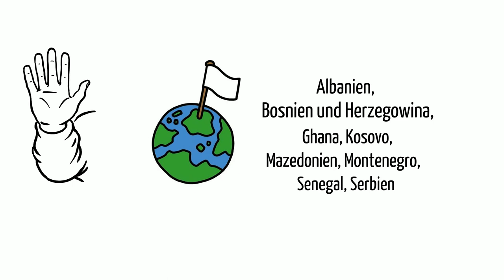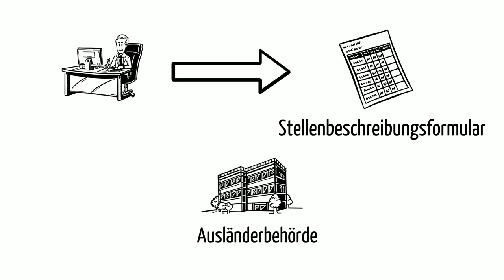1 ویدیوی دستیابی به اجازه کار و اقامت